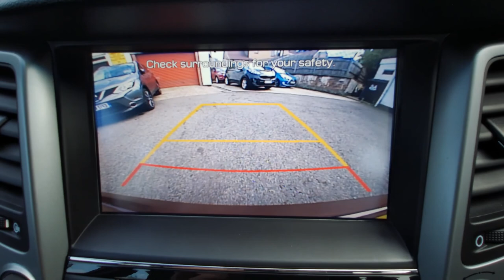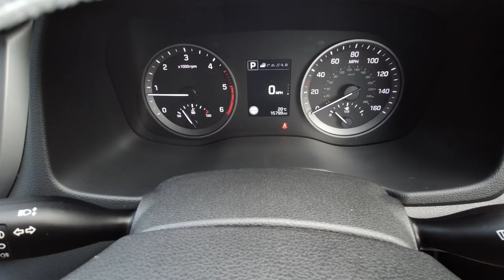Hyundai Tucson se sat nav 1 7 disel ,manual metallic bronze 2017 17 plate 1 owner 22000 miles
Hyundai Tucson se sat nav 1.7 disel ,manual metallic bronze 2017 17 plate 1 owner 22000 miles service history Croxley Car Centre